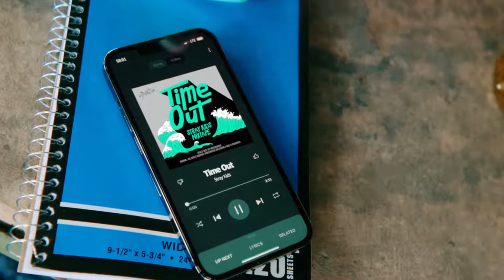Stray Kids - Time Out موزیک ویدیو کره ای از پسرای «استری کیدز» با زیرنویس فارسی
Stray Kids - Time Out [Persian Subtitle] موزیک ویدیو کره ای «تایم اوت» از گروه «استری کیدز» با زیرنویس فارسی